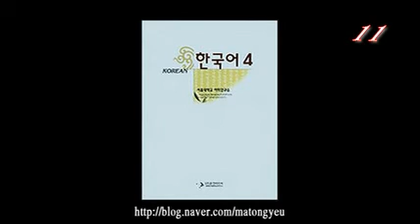11과 지역에 따라 차이를 보였습니다.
11과 지역에 따라 차이를 보였습니다.